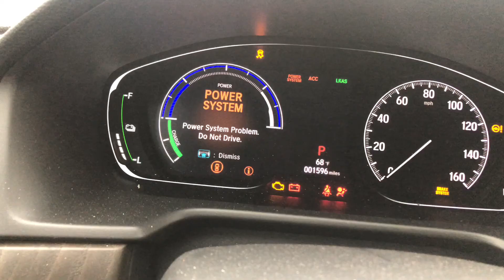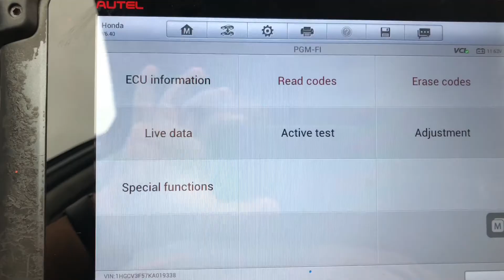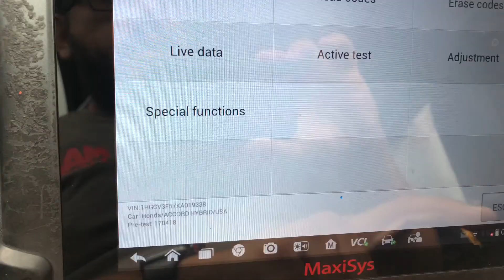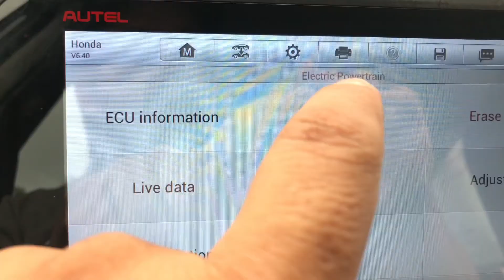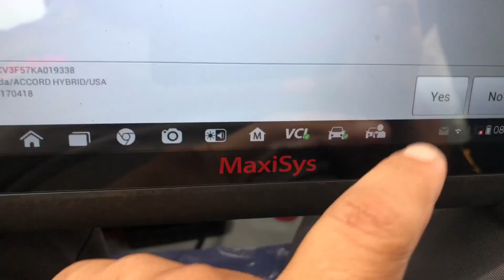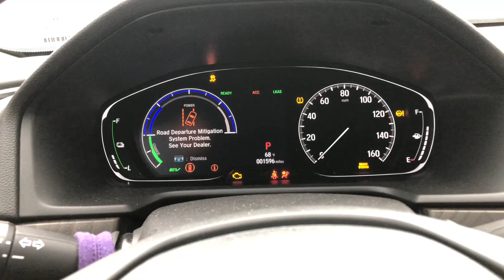Honda Hybrid Won’t Drive After Accident | Power System Problem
In this video I show you how to reset the hybrid power system crash codes that prevent a Hybrid Honda Accord from turning on after it’s been in an accident. I use an autel scanner to reset the codes